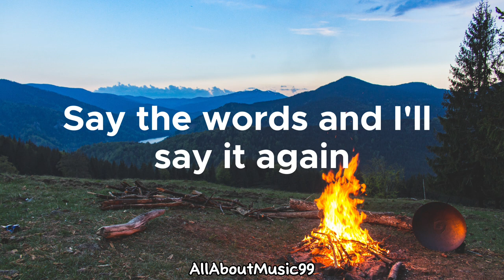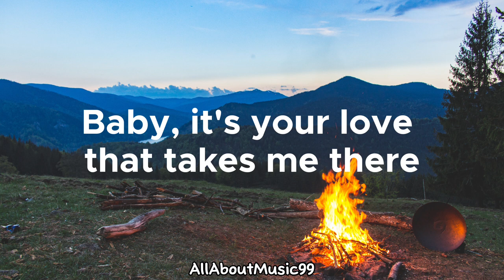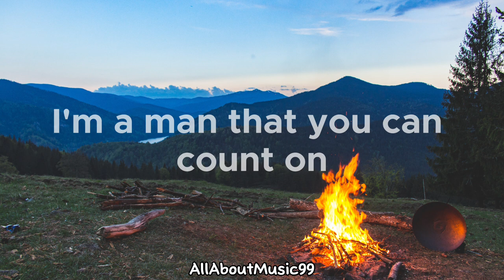Song For You - Chicago (Lyrics)